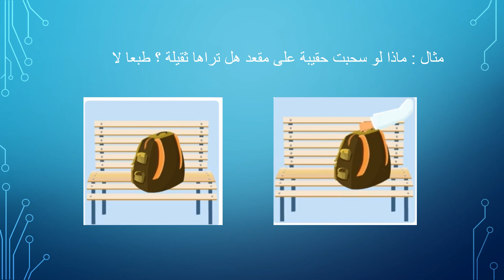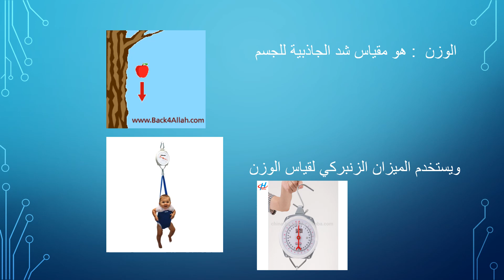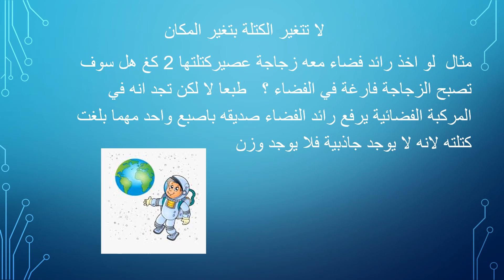الصف الثالث . المادة علوم . الدرس ( الكتلة و الوزن ) . مدرسة الاخلاص الخاصة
مدرسة الأخلاص الخاصة
الصف: الثالث
المادة: علوم

عنوان الدرس الكتلة و الوزن